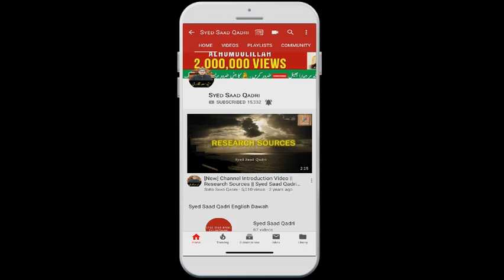Ayaz ka Matlab